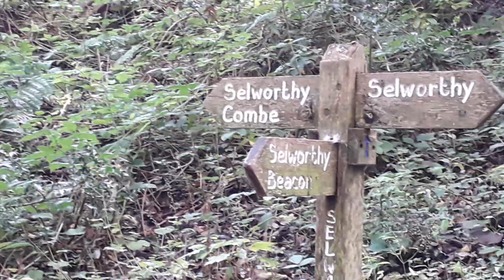10 A Walk From Allerford to Minehead Harbour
Setting out from The Packhorse join the South West Coast Path to Minehead Harbour.
Part of the 'Packhorse' series.